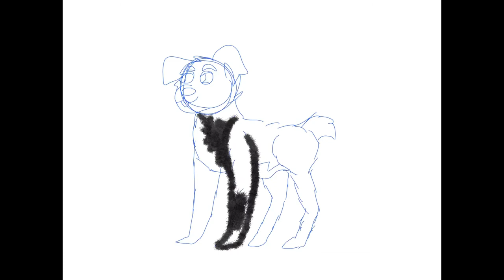Rottweiler speedpaint (in honor of Beau, requested by Blueberry Animates.)